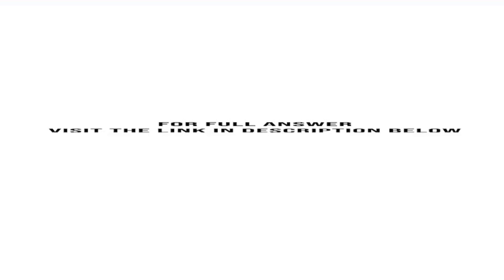A recent General Social Survey asked female respondents How many sex partners have you had in the...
A recent General Social Survey asked female respondents, How many sex partners have you had in the last 12 months? Of the 365 respondents, 102 said 0 partners, 233 said 1 partner, 18 said 2 partners, 9 said 3 partners, 2 said 4 partners, and 1 said 5 partners. (Source: Data from CSM, UC ...